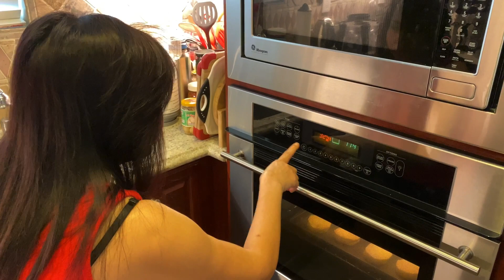Mỹ, kỳ thị người Việt Nam. Câu chuyện hàng xóm